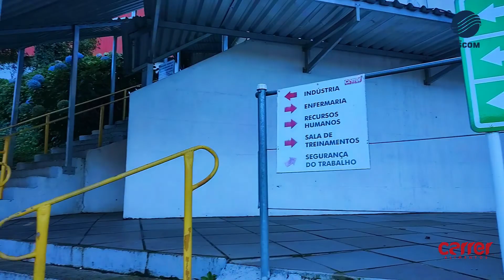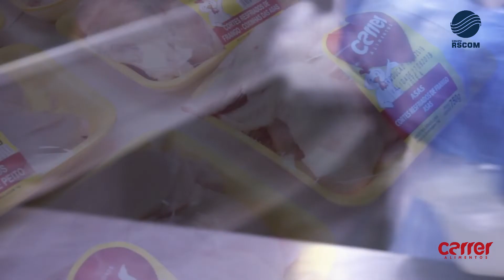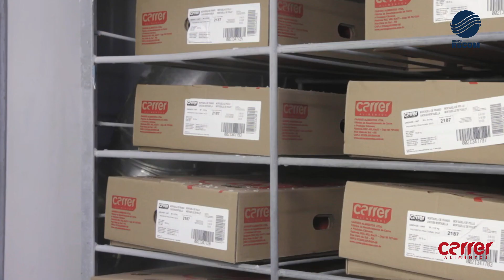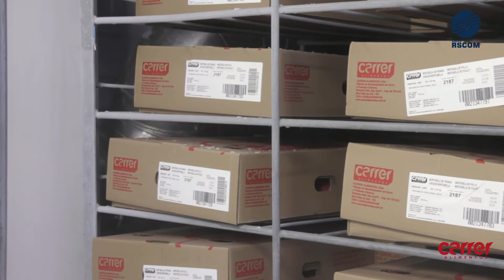Portal Leouve - Carrer Alimentos comemora 23 anos de sucesso na Serra Gaúcha